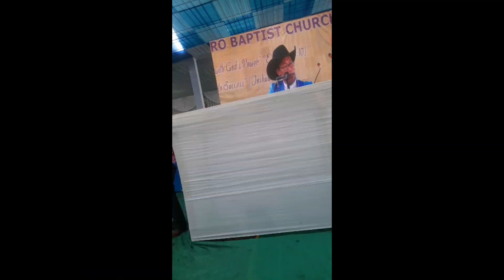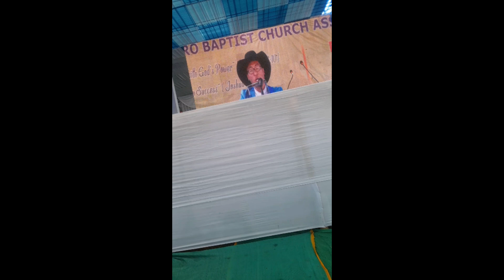The 97th Annual Conference of Boro Baptist Church Association at Tukhrajhar, Bengtol, Bongaigaon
It was a blessed conference